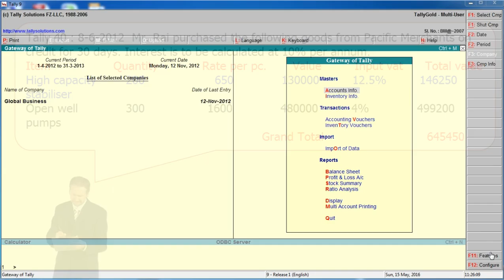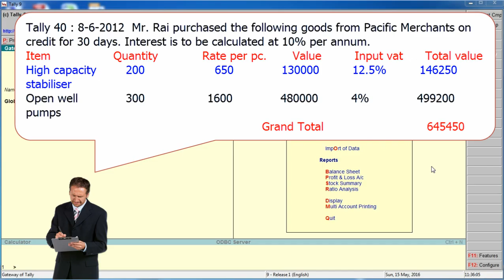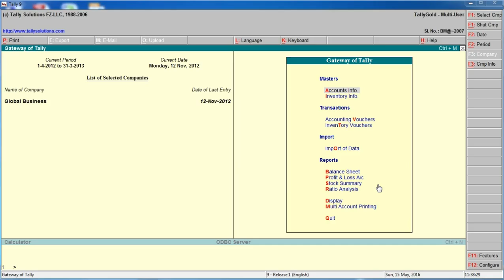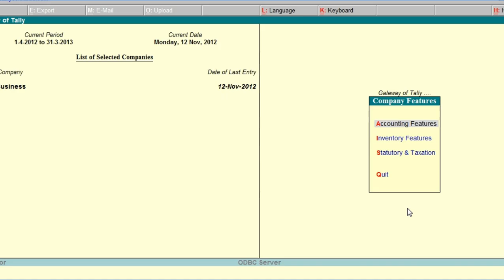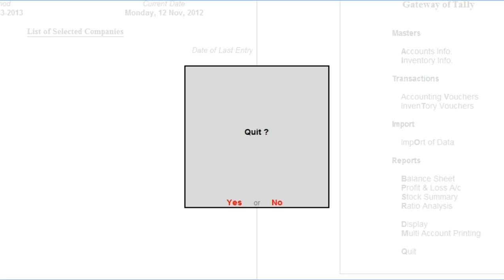Tally 40 Purchase on Interest A